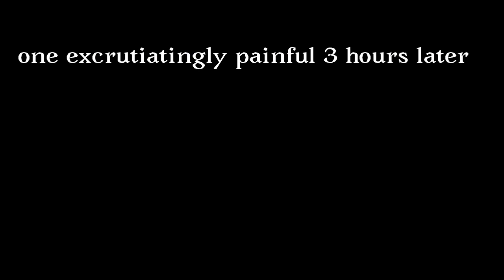Tokens and Pails - Cleaning Service!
Old title: Stlker challenge 1 - well that ain’t clean